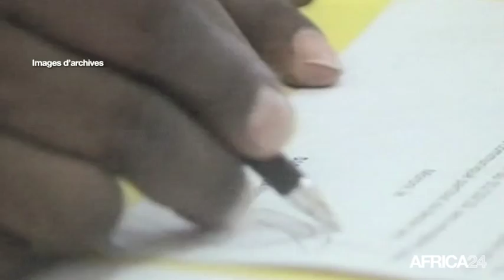Comores, La biométrie en question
Politique, COMORES: La biométrie en question à l'approche des législatives du 25 janvier 2015. A partir de l'Insert avec Fahmi Said Ibrahim, Président du Parti de l'Entente Comorienne, 12h19. et Sonore de l'ancien Président Azali Assoumani